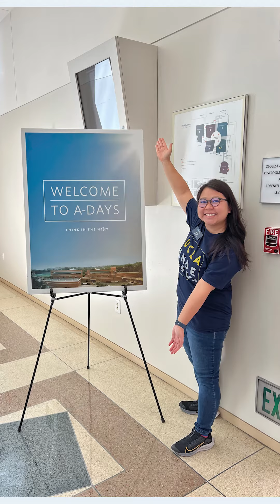Celebrating AAPI Heritage: When Horses Run Together, They Are Stronger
Poetry has run in Anh Cao’s (’23) family for eight generations. Her Vietnamese grandfather is a poet and, among the verses he taught her while she was growing up, she remembers the lines: “When birds sing together, they are happier / When horses run together, they are stronger.” Anh says, “I’ve taken this poem to heart my entire life. And to some extent it brought me to Anderson — because of that ‘share success’ component.” As a child, she didn’t think about the effects her family and heritage might have on her adult life. Now, sharing stories of her background with a diverse cohort of classmates has thrown into relief that what we take for granted as children can influence how we carry out our lives.